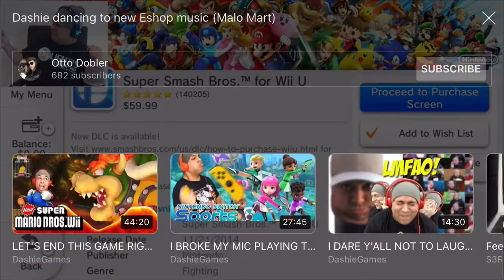dashie dancing to new eshop music mario mart